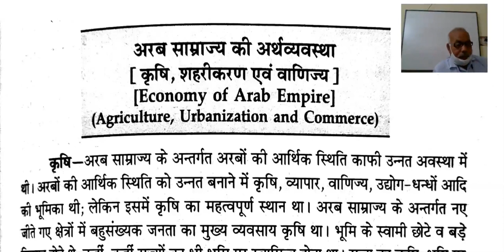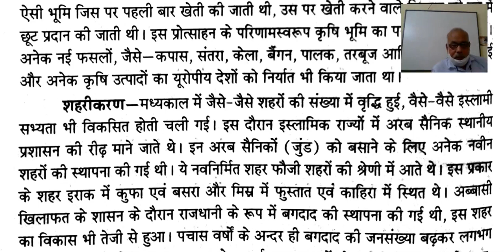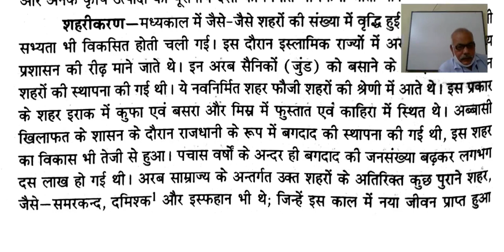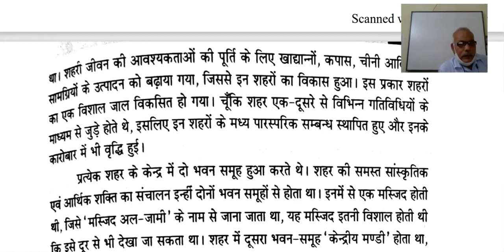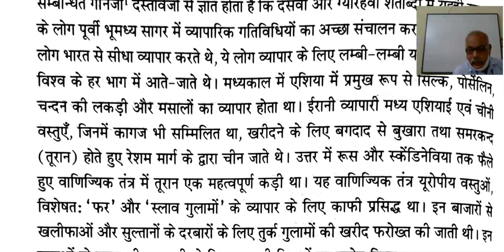कक्षा 11 इतिहास,अध्याय 4 , भाग 6